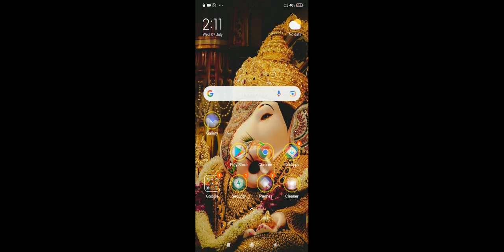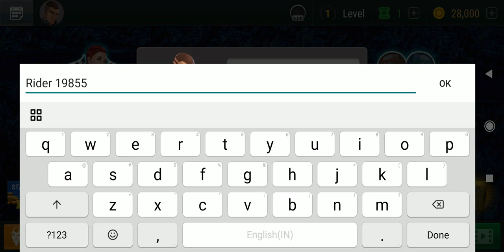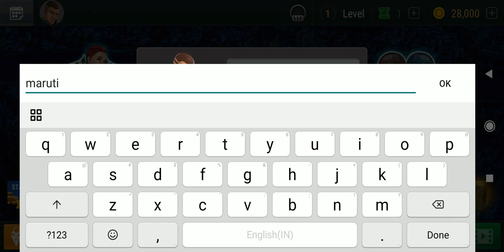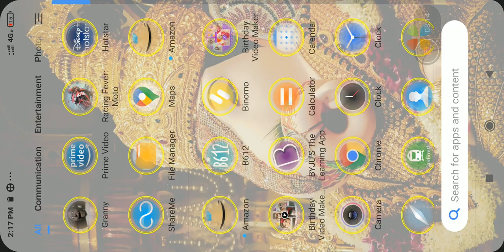7 July 2021